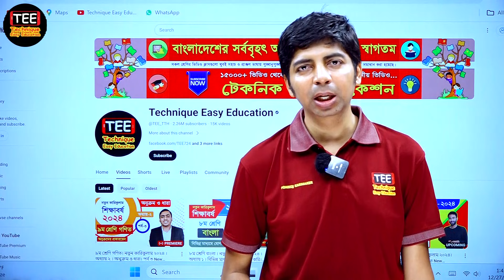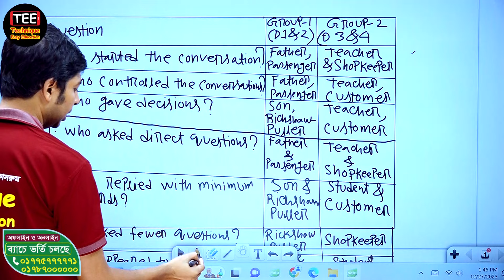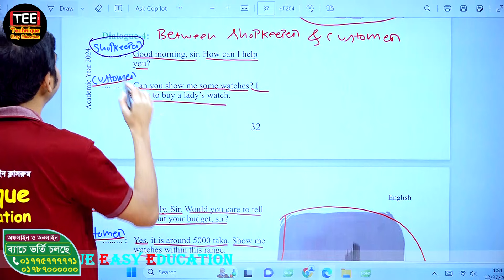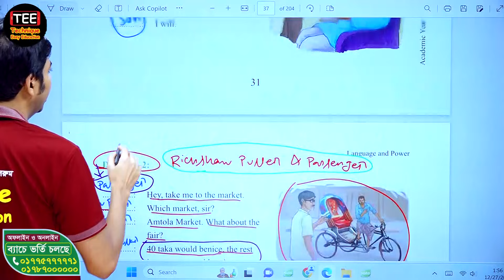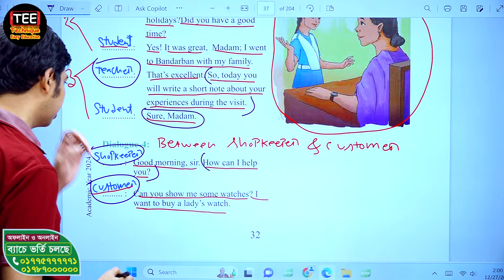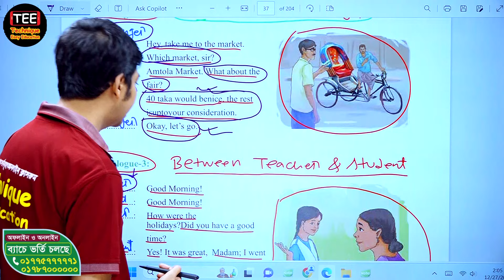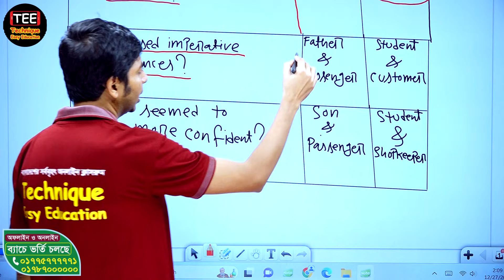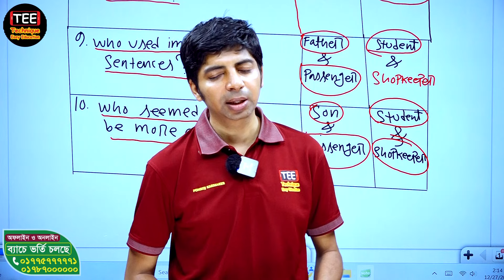Language and Power | Chapter 3 | Part 2 Class 8 English | New Curriculum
Language and Power | Chapter 3 | Part 2
Class eight English
New Curriculum
Class 8 English
Class Eight English New Book